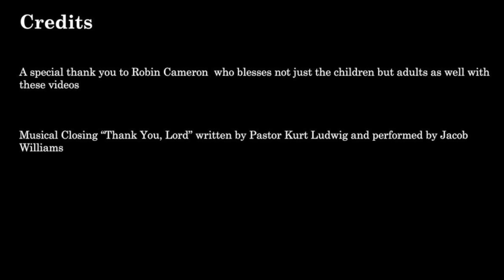20210502 Childrens Moments HD 720p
Weekly children's moments video for May 2, 2021 from St. Mark's United Methodist Church in Manassas, VA.